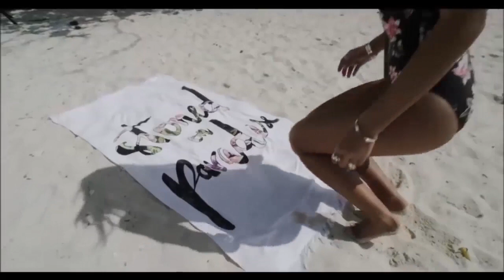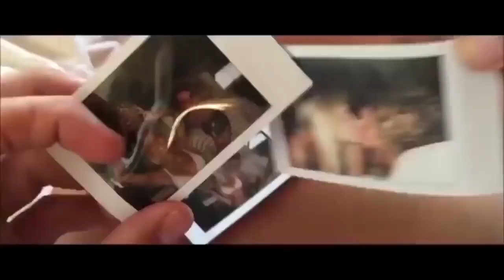💋 JAK ZAGADAĆ DO DZIEWCZYNY? (ZŁOTA ZASADA) [2024] 💋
Z tego nagrania dowiesz się jak zagadać do dziewczyny? Oczywiście nie ma jednego, najlepszego sposobu ani tekstu aby rozpocząć rozmowę.

Dużo zależy od miejsca, otoczenia, kontekstu czy nastawienia i samopoczucia samej dziewczyny.

Także sytuacja w jakiej się znajdziesz też ma znaczenie.

Dlatego najważniejsze jest, że w ogóle podejdziesz i zagadasz do dziewczyny a nie jaki fantastycznym tekstem do niej rzucisz w stylu "bardzo bolało gdy spadałaś z nieba?". Nie ma jednego tekstu, po którym dziewczyna rzuci się w Twoje ramiona albo padnie przed Tobą na kolana.

Natomiast jeżeli masz wspólny kontekst z dziewczyną np. jesteś na imprezie, na zakupach, na targach, na spotkaniu tematycznym, w klubie czy na zajęciach sportowych to masz przynajmniej jeden wspólny punkt zaczepienia.

Warto wtedy nawiązać do wspólnego kontekstu i podzielić się pozytywnymi emocjami. Dla przykładu, na ulicy poznajesz obce dziewczyny bez wspólnego kontekstu dlatego łatwiej mogą Cię odrzucić.

Nie bez znaczenia ma miejsce w którym jesteś, ponieważ łatwiej poznać dziewczynę w dużym mieście niż w małej miejscowości gdzie wszyscy się znają.

Tych niuansów jest cała masa.

Jeżeli masz poczucie humoru i odpowiednią mowę ciała to możesz odwrócić rolę i powiedzieć, do dziewczyny, że chyba jest nieśmiała skoro jeszcze do Ciebie nie podeszła.

Ważne aby powiedzieć to z „pretensjami” więc ton głosu i mowa ciała jest tutaj kluczowa.

Oczywiście ten sposób nie jest dla każdego faceta.

Tak naprawdę tekstów na rozpoczęcie znajomości, będzie tyle ile miejsc i sytuacji, w której się znajdziesz.

Aby nauczyć się swobodnie zagadywać do dziewczyn trzeba robić to możliwie często w różnych sytuacjach oraz z dziewczynami w różnym wieku. Co ważne niczego od nich nie oczekuj po za samą rozmową. Pozbądź się presji i oczekiwań wobec nich a tym samym ich nie podrywaj.

Chodzi tylko o ciekawą rozmowę z nimi.

Zrób z tego swój nawyk i rozmawiaj z różnymi dziewczynami tak często jak tylko możesz dzięki czemu nabierzesz wprawy i doświadczenia. Zaczynajmy 🙂